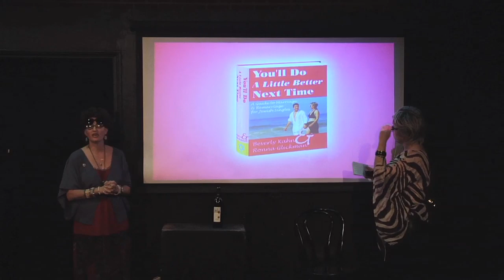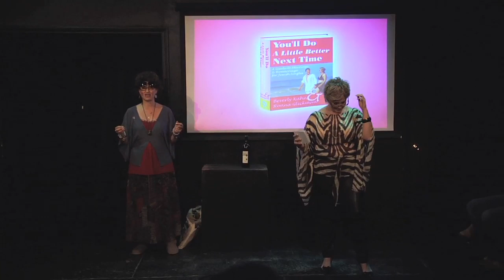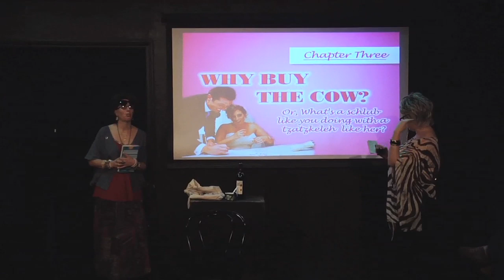Ronna & Beverly @UCBTLA w/ NIA VARDALOS & BOB HARPER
Recorded 11/22/13 this corresponds with Ep 69 of our @earwolf podcast. Enjoy! xx R&B